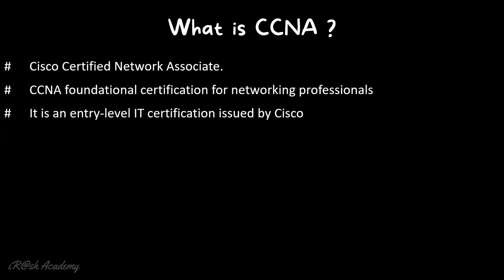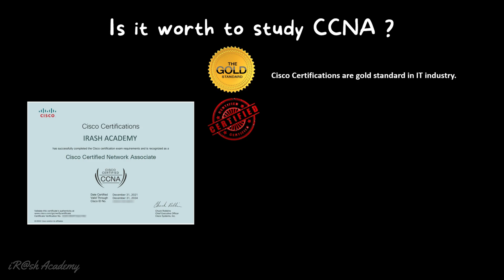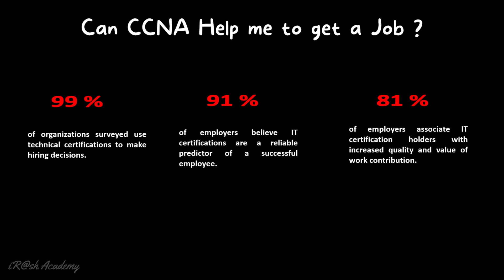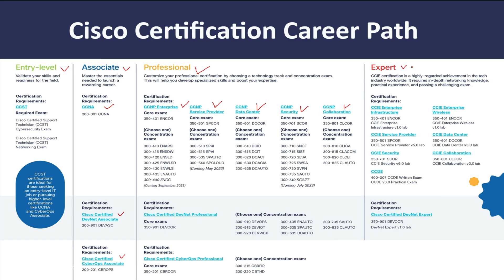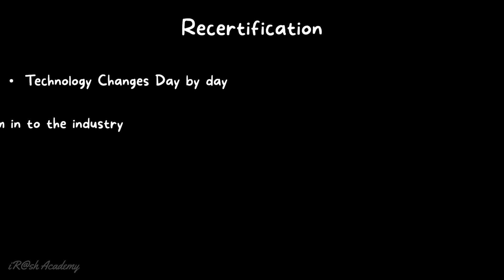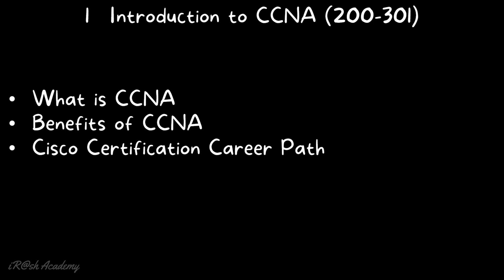What is CCNA? Introduction to CCNA | CCNA 200-301 | Cisco Certified Network Associate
CCNA (Cisco Certified Network Associate) is a popular certification for computer network engineers provided by the company named Cisco Systems. It is valid for all types of engineers including entry-level network engineers, network administrators, network support engineers and network specialists. It helps to become familiar with broad range of networking concepts like OSI models, IP addressing, Network security, etc.